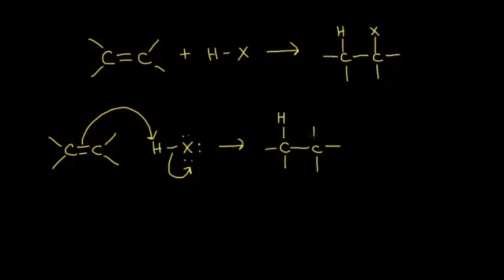Hidrohalojenleme (Fen Bilimleri) (Organik Kimya)